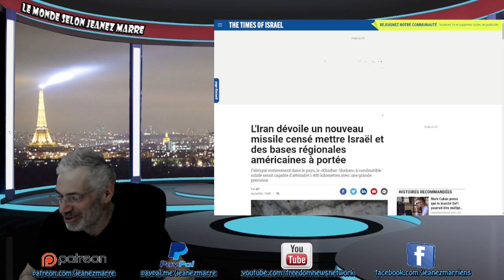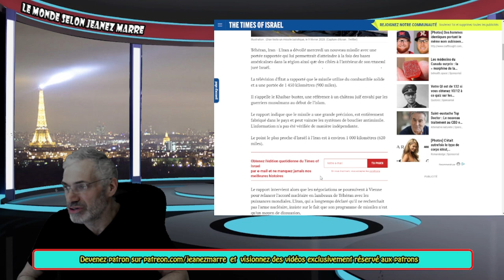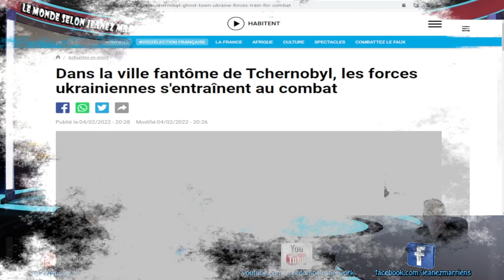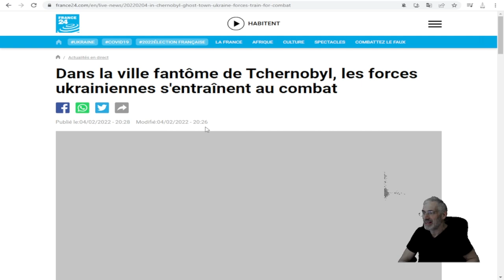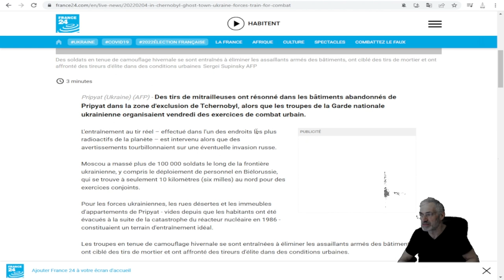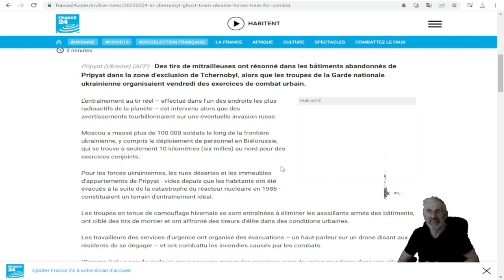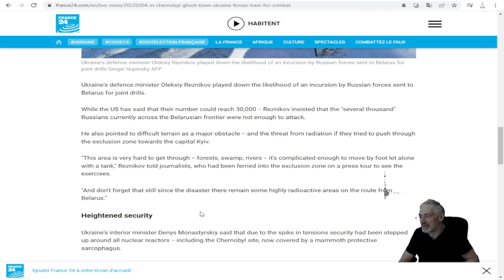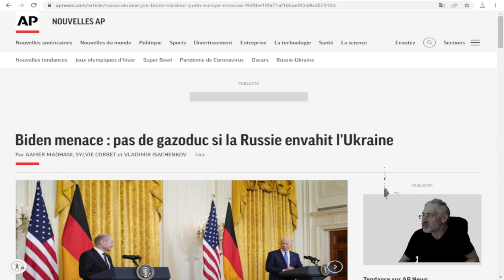NOUVELLES INQUIÉTANTES EN PROVENACE DE L'IRAN; ISRAEL ET AMÉRICAINS MENAÇÉS PAU UN NOUVEAU MISSILE.